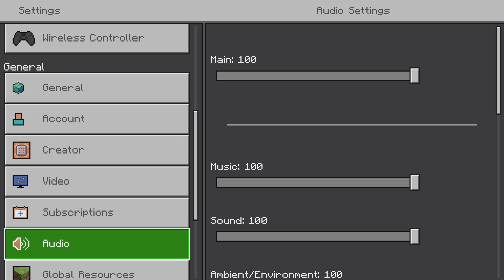Minecraft lets play 2